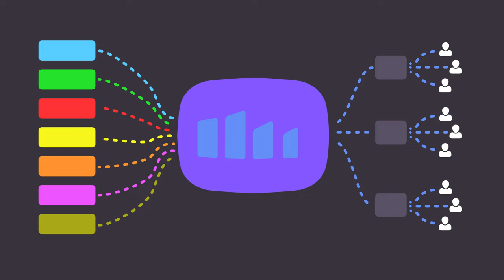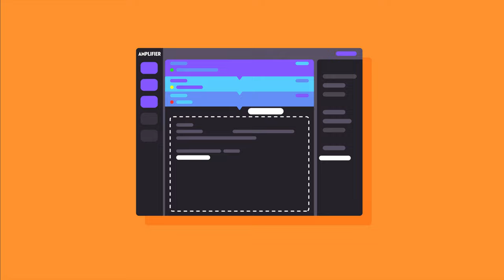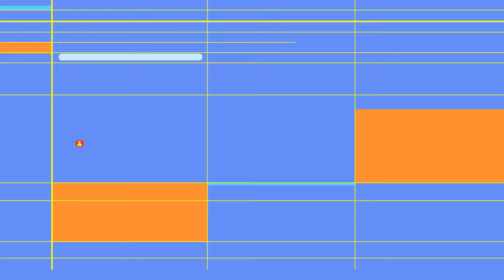Amplifier Security : "How it works" explainer motion design & animation